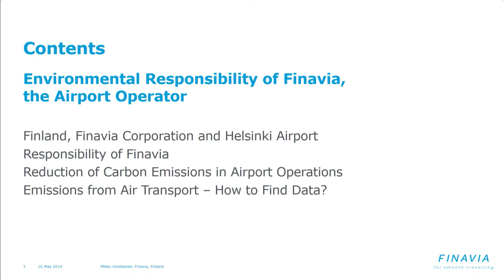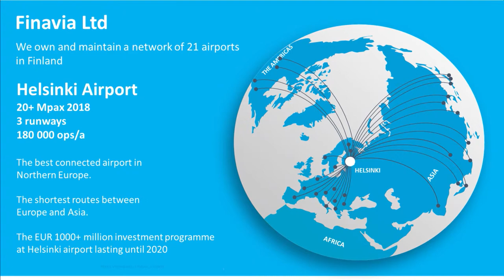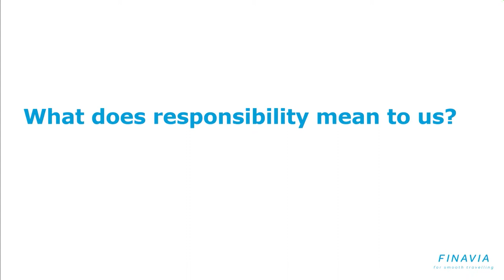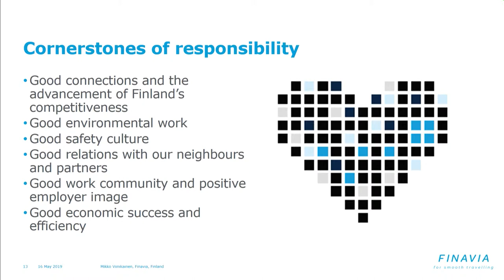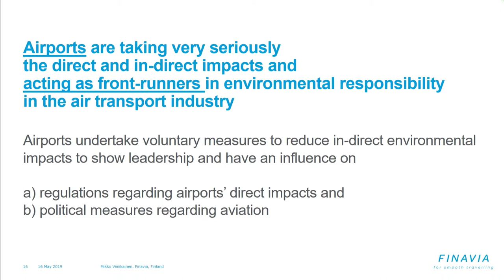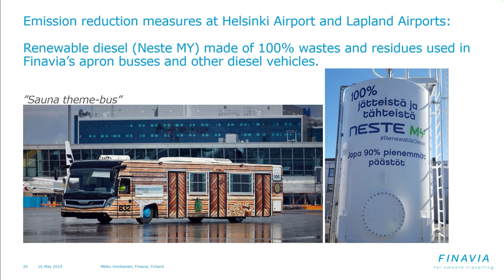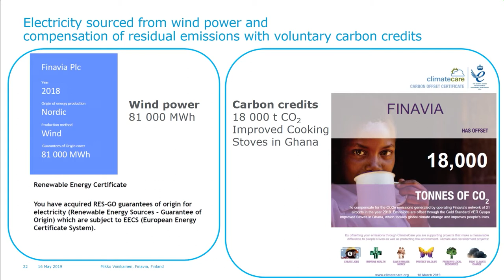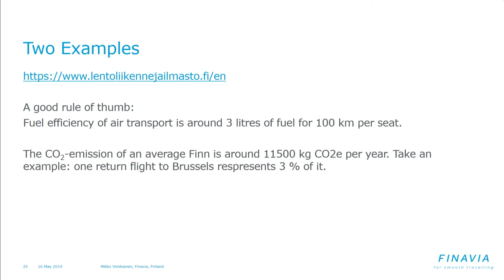Future Of Aviation Seminar 2019 - Mikko Viinikainen, Finavia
3. Speaker Mikko Viinikainen, Finavia

The Future of Aviation seminar is an annual event on Haaga-Helia Porvoo Campus, which is organised by the first year Aviation Business Bachelor students. The seminar is becoming a well-known annual event, where aviation specialists can meet and learn about new discoveries and ideas affecting the industry.

The theme for this year’s seminar is responsible aviation.